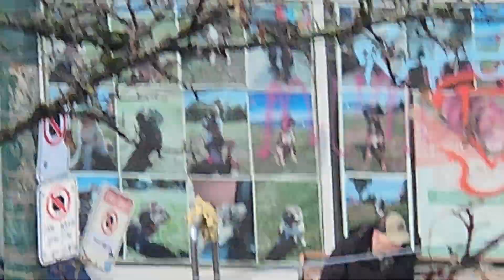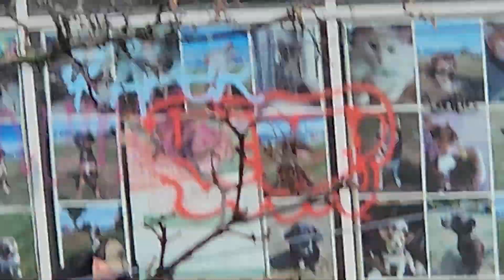Last Time a Druggie Dude Had Wire Like That 🙄We Had No Street Lights 4 Months 🙁🫤Crappy